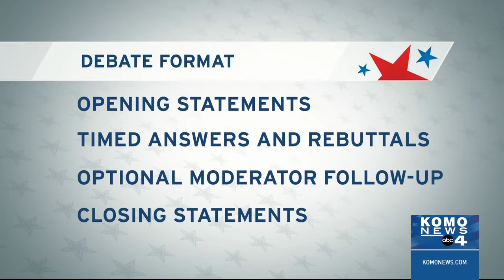Washington state lieutenant governor candidates debate (Full Debate)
The two final candidates for lieutenant governor of Washington state met Thursday night during a live, hourlong televised debate in which they talked about COVID-19 and getting the state's economic engine running again.

Appearing jointly via a live event in which both candidates were on a monitor, U.S. Rep. Denny Heck and State Sen. Marko Liias answered questions about coronavirus and why each man wanted the role.